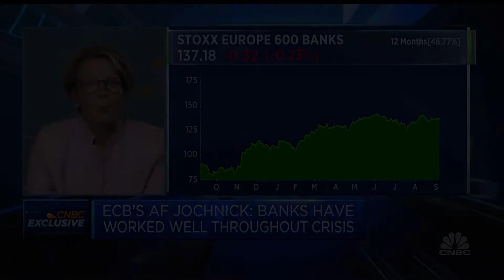ECB Supervisory Board Member: 'We will make new stress tests with focus on climate risk'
Kerstin af Jochnick, member of the ECB's Supervisory Board, discusses the growing impact of climate risk in the European banking sector.